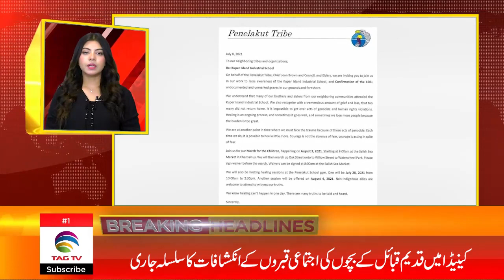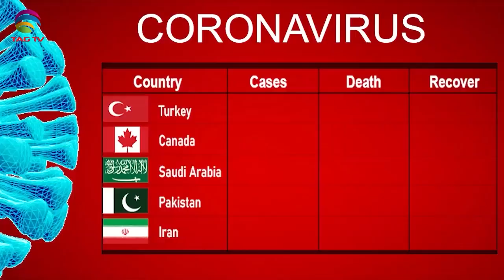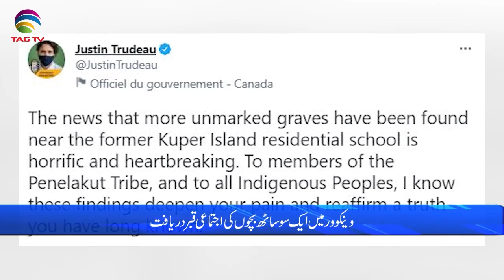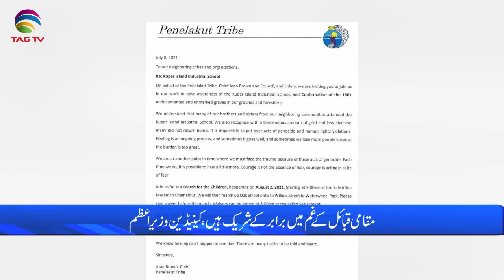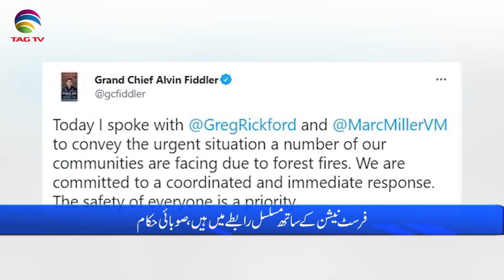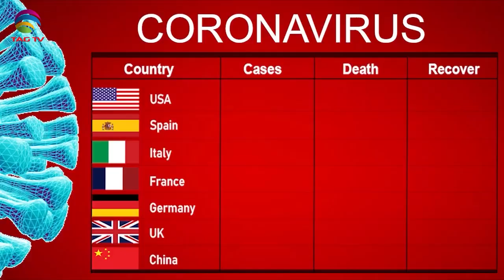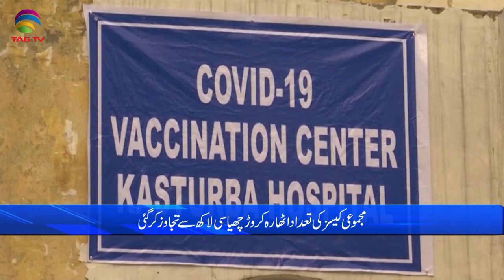International & Canadian News Bulletin in Hindi/Urdu - July 14, 2021